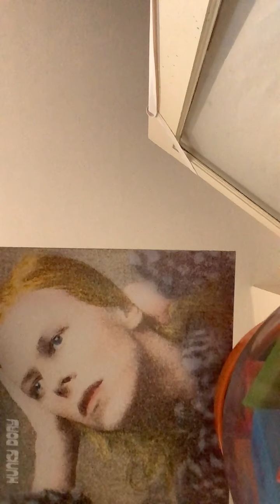The man who saved the world - chords and tune